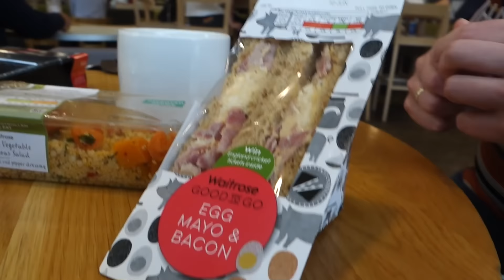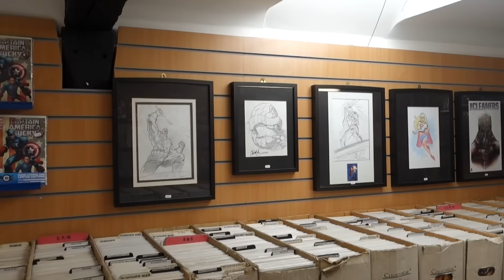Behind the closed DOORs June 9th 2016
in todays episode :
We drive back from Trevors to Harwich.

We visit a cool comic book store, we found out that we missed some part of our RV which fell off during the drive, I explain about driving on the wrong/other side of the road, some tips about preventing a power disaster when you have damage, some parking tips and we show how we cook.

If you like what we do and you want to see more, subscribe to our channel and support us we really appreciate it and we have some goodies for you too :D